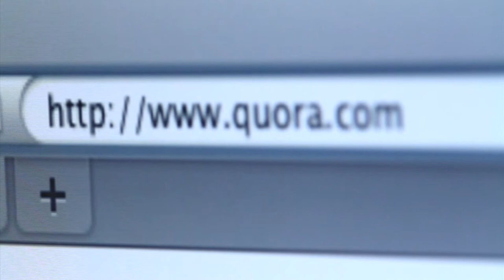Quora stock video